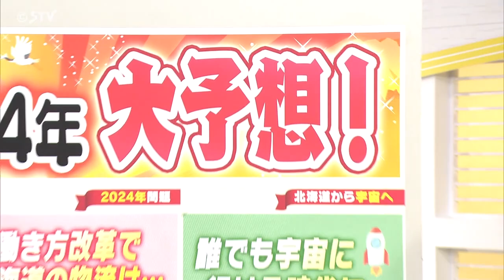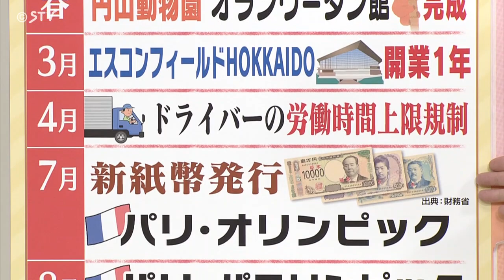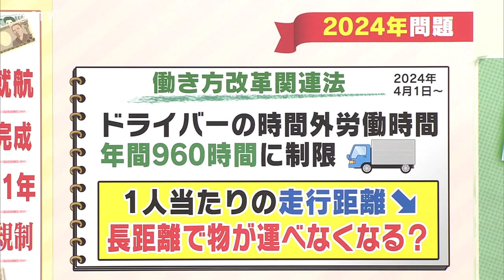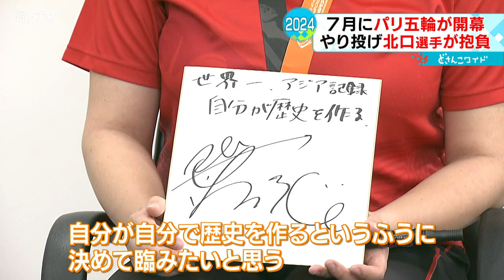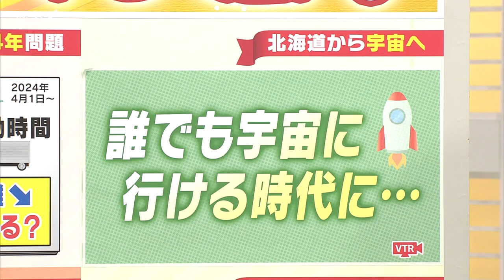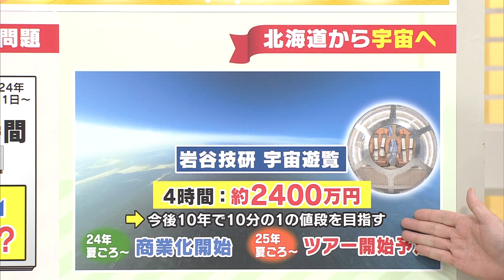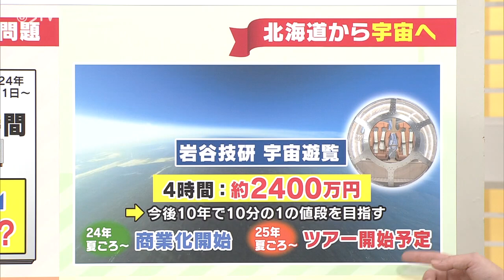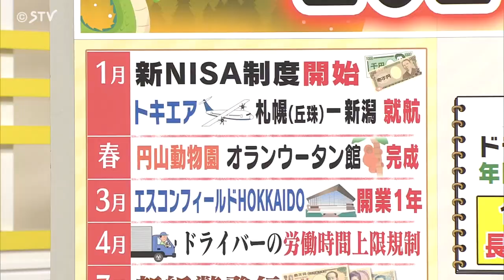波乱の幕開け ２０２４年大予想 紙幣を一新 期待のパリ五輪 夢の宇宙遊覧も！北海道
波乱の幕開けとなった２０２４年。果たしてどんな年になるのでしょうか？
パリ・オリンピックや宇宙旅行などＳＴＶが独自に１年を予想してみました。（2024年1月5日放送）